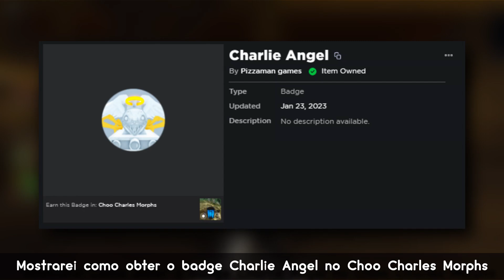BADGE ‣ Como conseguir o CHARLIE ANGEL BADGE no CHOO CHARLES MORPHS | Roblox BR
ϟ Twitch:

ΞΞΞΞΞΞΞΞΞΞΞΞΞΞΞΞΞΞΞ ஜ۩۞۩ஜΞΞΞΞΞΞΞΞΞΞΞΞΞΞ

ΞΞΞΞΞΞΞΞΞΞΞΞΞΞΞΞΞΞΞஜ۩۞۩ஜΞΞΞΞΞΞΞΞΞΞΞΞΞΞΞ